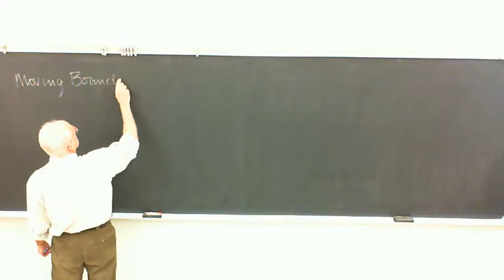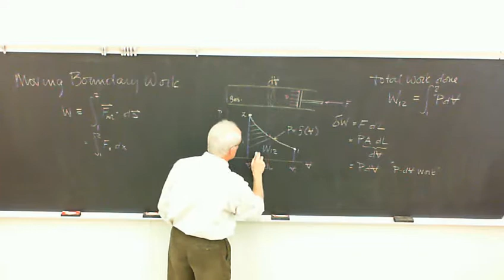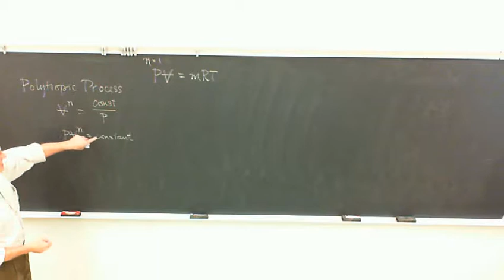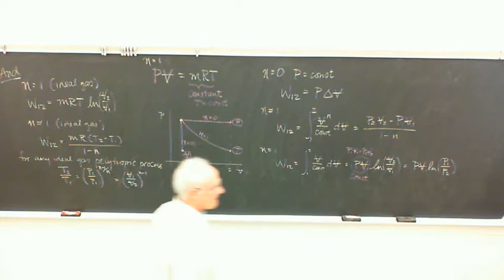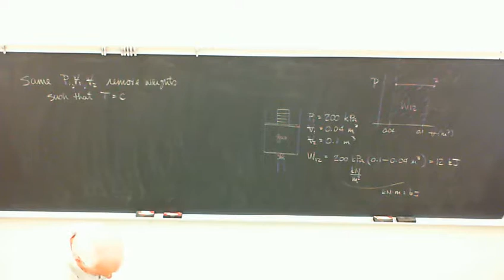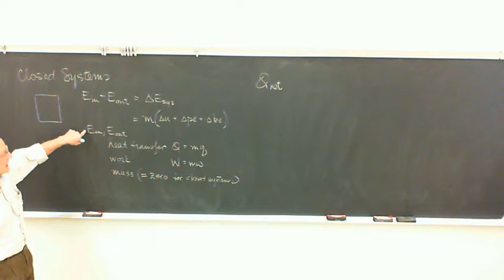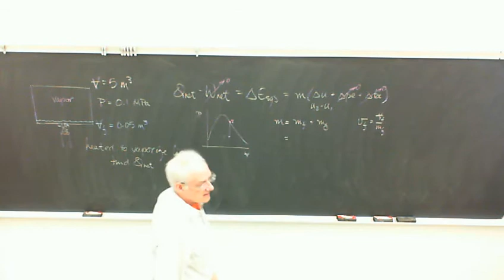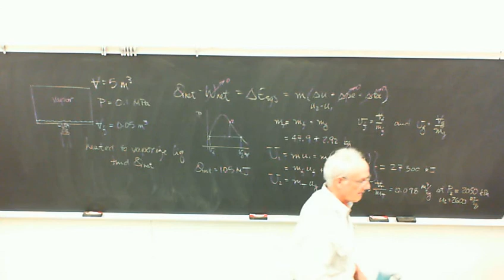2.1 Closed Systems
We begin the discussion of Systems: Boundaries, Restrictions, Definitions